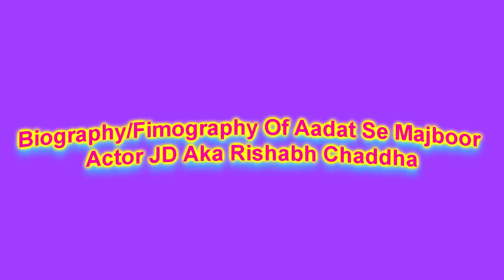Biography Of Aadat Se Majboor Actor JD Aka Rishabh Chaddha | Filmography Of Jd Aka Rishabh Chaddha